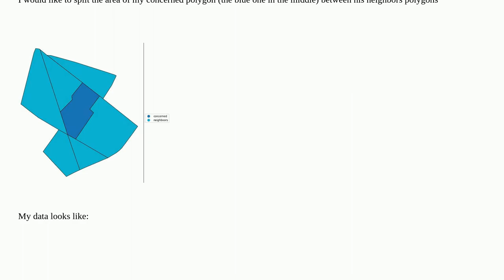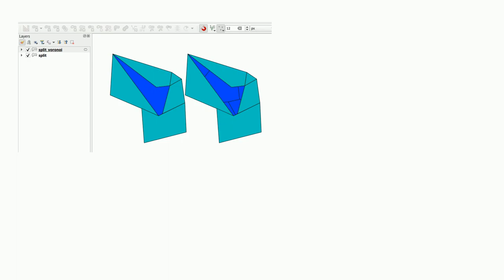Gis: Splitting polygon between its neighbor polygons with Voronoi algorithm using Python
Splitting polygon between its neighbor polygons with Voronoi algorithm using Python

A special thanks goes out to the community

  voronoi-thiessen polygon shapely geopandas python